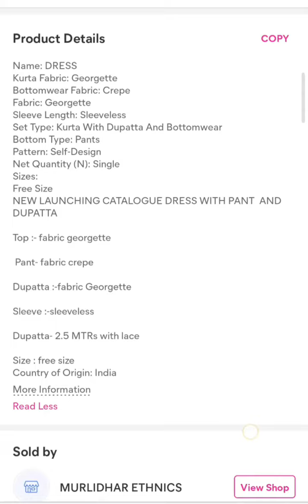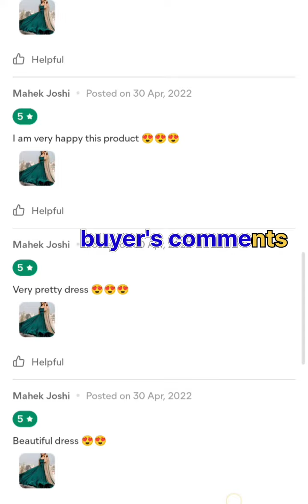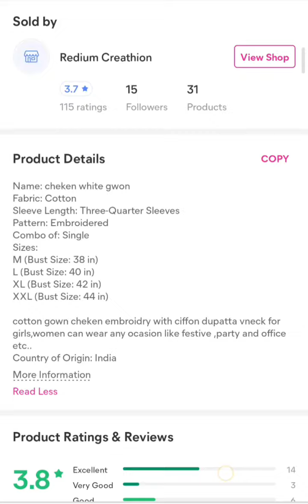😱meesho kurti /kurta haul। meesho new Summer arrival 🔥2023 ।।आपने ख़रीदा क्या ? ।।। under rs. 700/-